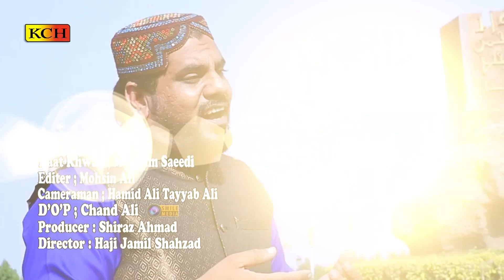Super Hit Naat Sharif 2019 || Haleema Terri God Wich ||Aslam Saeedi بہت ہی کمال کی نعت شریف نیا کلام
TITLE :  Haleema Terri God Wich
VOICE : Aslam Saeedi
LABEL : KCH